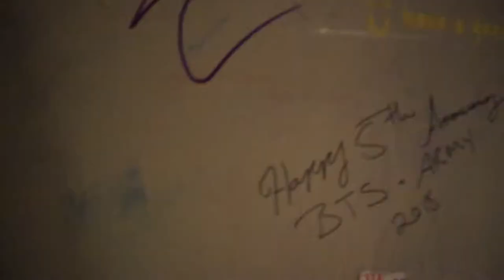f r i e n d s *part 2*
Hope you loved this video as much as I did, Happy Summer everyone!